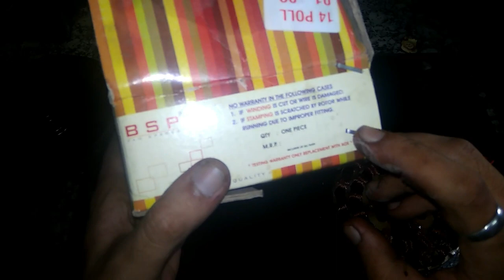Celing Fan Coil & Wireing Details In Tamil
You Have Any Doubte Comment Me I Will Help You